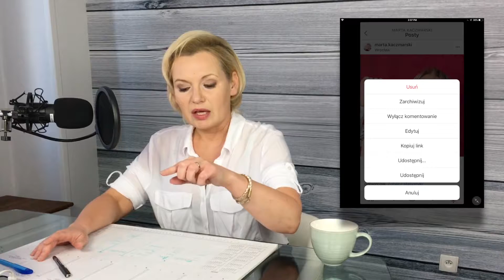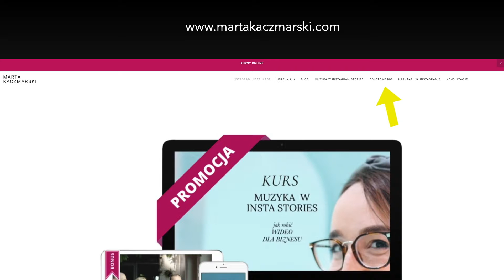5️⃣rzeczy które możesz zrobić dla swojego Instagrama w czasie kwarantanny ⭐︎⭐︎⭐︎⭐︎⭐︎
Linki
1. Kurs dla 🟢 ZIELONYCH Z INSTAGRAMA.

2. Marta Kaczmarski na Instagramie

Pomimo kwarantanny i wielotygodniowego uziemienia w domu, możesz zrobić kilka cennych ruchów na swoim Instagramie, aby nie zatrzymać procesu budowania swojej marki na Instagramie. Przygotowałam dla Ciebie poradnik 5 kroków, które możesz zrobić dla swojego konta bez wychodzenia z domu.

nauka instagrama    post na instagramie    nowe konto na insta
poradnik instagram     instagram nowe konto    jak założyć instagrama   jak zaczac na instagramie   jak zaczać na instagramie   instagram dla poczatkujacych   instagram dla początkujących   instagram dla zielonych
instagram dla początkujących    instagram rady 2021   instagram jak zaczac
nauka instagrama   instagram nowość   instagram nowośći   instagram nowosc  instagram nowosci
instagram porady  instagram rady   instagram w polsce   instagram kursy   kursy instagram
instagram w polsce   instagram wiedza  instagram pomoc.   nsta pl.   insta pl  wiedza instagram
jak robic dobry film   jak zrobić fajny filmik  jak zrobic super film   jak zrobić super film
jak zrobić super wideo   jak zrobić super video    jak zrobic super video     filmik na instagramie
jak zrobić filmik na instagramie   jak zrobić ciekawy filmik   jak zrobić  filmik    jak robic wideo
ciekawostki instagram    ciekawostki instagrama   fajne wideo    instagram szkolenia
kursy instagram    jak pracowac z domu   jak dobrze pracować   wiedza instagrama    Instagram na zywo
o co chodzi w instagramie    instagram jak używać   błędy na instagramie
instagram dla początkujących    instagram jak używać    jak działa instagram
instagram rady 2021    instagram dla zielonych    instagram dla nowych
jak rozkrecic instagrama    o co chodzi z instagramem    jak rozkrecic instagrama
jak zacząć prowadzić instagrama   jak budowac instagrama    rady instagram
rady instagrama   rady instagrama 2021   rady instagram 2021   zwiekszyc zasiegi
jak ruszyc instagrama   jak ruszyć instagrama   instagram nowość   instagram jak używać
instagram nowosci   dobre rady instagram 2021    jak budować Instagrama
jak budowac instagrama   jak działać na instagramie